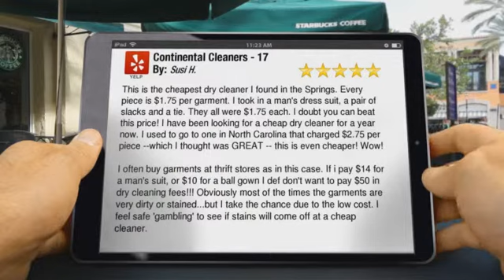Continental Discount Cleaners Colorado Springs CO | Find Local Dry Cleaners & 5 Star Reviews by...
This is the cheapest dry cleaner I found in the Springs. Every piece is $1.75 per garment. I took in a man's dress suit, a pair of slacks and a tie. They all were $1.75 each. I doubt you can beat this price! I have been looking for a cheap dry cleaner for a year now. I used to go to one in North Carolina that charged $2.75 per piece --which I thought was GREAT -- this is even cheaper! Wow!

I often buy garments at thrift stores as in this case. If i pay $14 for a man's suit, or $10 for a ball gown I def don't want to pay $50 in dry cleaning fees!!! Obviously most of the times the garments are very dirty or stained...but I take the chance due to the low cost. I feel safe 'gambling' to see if stains will come off at a cheap cleaner. I surely would not risk paying 5 times the cost of the garment to see IF it can come clean!

Great place for low end items that you don't want to break the bank cleaning. I have not used them much, so I would probably not trust them (as of now) to clean my Armani suit or expensive garments) but I will determine if they are trustworthy after I have used them more times.
So far I am ECSTATIC to have found a low cost cleaner for my thrift store finds!!!

        Continental Cleaners - 17
        1005 South Tejon Street #100
        Colorado Springs CO
        80903

Next day service when in by 11 am.

Open Monday through Friday from 7:00 am. to 7:00 pm. so you don't have to rush, and Saturday from 9:00 am. to 5:00 pm. - Coupons accepted - $1.75 shirt laundry - cleaner and pressed - $1.75 all garments - dry cleaned and pressed.

Full Description:
Located in Colorado Springs, Continental Dry Cleaners is here to provide our customers with a full service dry cleaning and laundry, at a discount price. The quality of our product and service is second to none. We specialize in silk and other difficult to clean items. In business since 1997, we are independently owned and operated and take pride in our fast service and dedication to setting the industry standard. We are professional and friendly and are ready to exceed your expectations!

Service Area:
Colorado Springs

Here is a list of just some of the services we offer:
Household items are Laundry Only. We have the capacity and the equipment to handle large quantity drop offs, but we are also highly trained and specialized and therefore can handle high-end, delicate and difficult items that other dry cleaners can't handle. From pet hair removal to wedding dresses, from leather to sleeping bags, we do it all. We can even get your item cleaned for you in one day for special circumstances like funerals, weddings or reunions. Family operated business, Cat and dog hair removal, High-end clothing, Leather, Comforters, Table cloths, Bed spreads, Sleeping bags, Environmentally conscious, Recycle most materials not used.

What separates us from your competitors:
Full service dry cleaning and laundry, at a discount price
We specialize in silk and other difficult to clean items
We Locally owned are independently operated